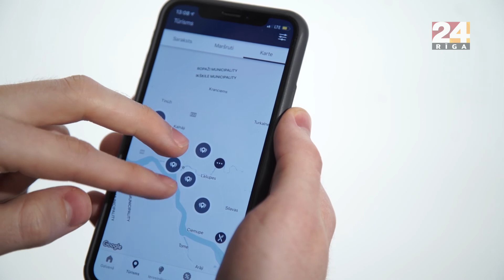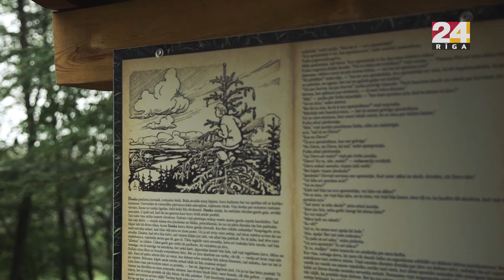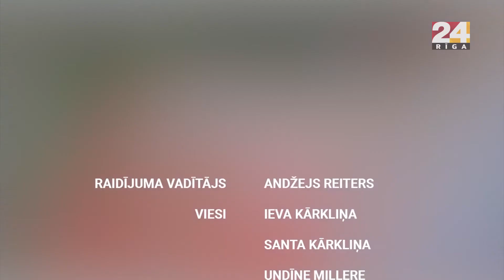Ceļojums uz Ogri. 6.raidījums. Meņģele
Jaunākais ceļojums aizvedīs mūs uz Meņģeli - rakstnieka Sudrabu Edžus dzimto vietu. Vienā no skaistākajām vietām Latvijā - Ogres ielejas dabas parkā, slejas Meņģeles skatu tornis un ierīkota Dullā Daukas birzs. Uzzināsim par laivošanas knifiem Ogres upē un izstaigāsim Sumuldas upes krastošanas maršrutu.
Tā ir laba ideja brīvdienu ceļojumam pa Latviju!